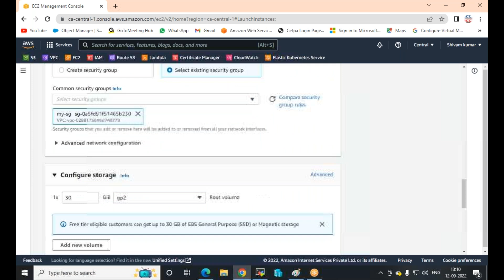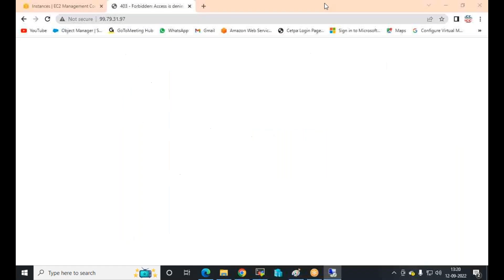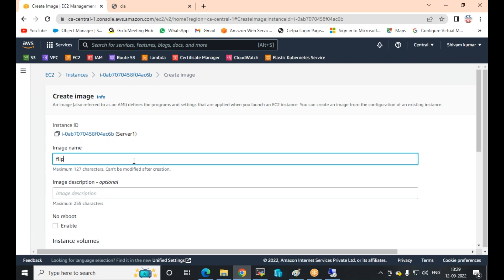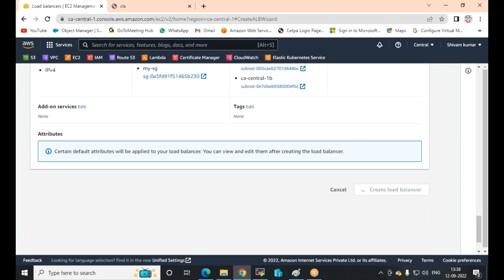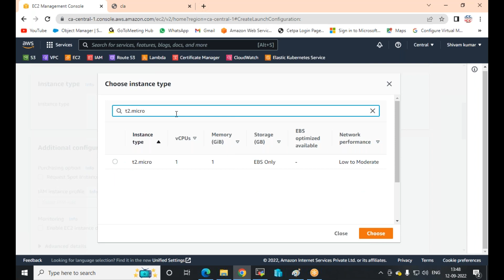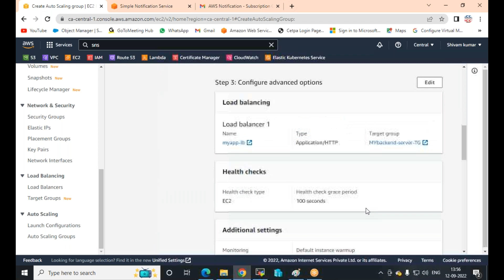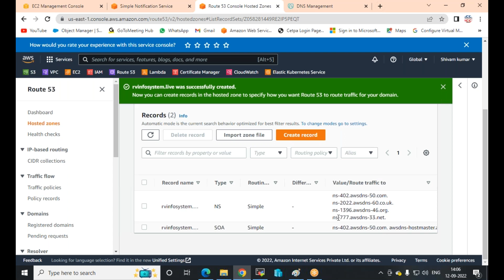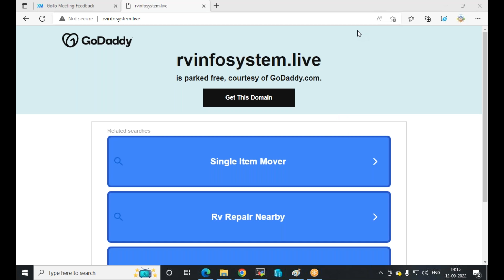Deploy Webserver using - AMI, Loadbalancer, Autoscaling, SNS and Route53 Etc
Deploy web server in AWS using - AMI, Loadbalancer, Autoscaling, SNS and Route53. i.e. - Using these tools you can make your web server running and fully automated.